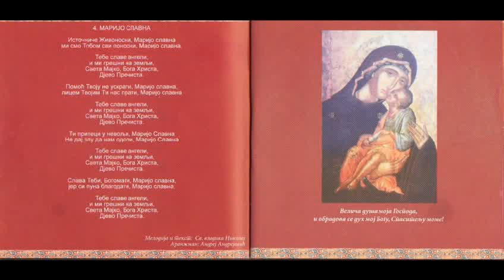Djurdjevi stupovi feat. Zeljko Savic - Marijo Slavna